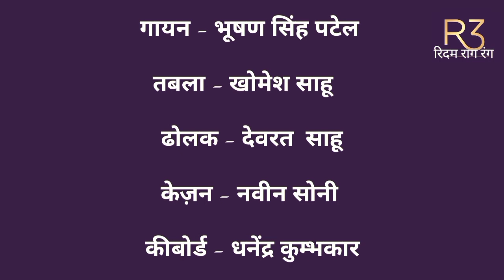बंसी बन म मोर करिया सांवर | folk song | bhushan singh live | छत्तीसगढ़ राज्य स्थापना दिवस 2020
बंसी बन म मोर करिया सांवर | bhushan singh live | छत्तीसगढ़ राज्य स्थापना दिवस 2020

song_बंसी बन म मोर करिया सांवर

vocal_ bhushan singh

keyboard_dhanedra kumbhkar

tabla_khomesh sahu

dholak_devrat sahu

cajon_naveen soni

रिदम राग रंग लोक संगीत ग्रुप धमतरी

Adress_रिदम राग रंग एकेडमी , सदर बाज़ार रोड , इतवारी बाज़ार , हनुमान मंदिर के पीछे , मराठापारा गली धमतरी